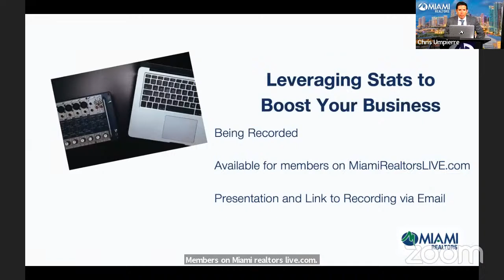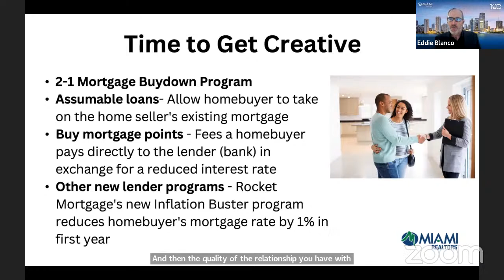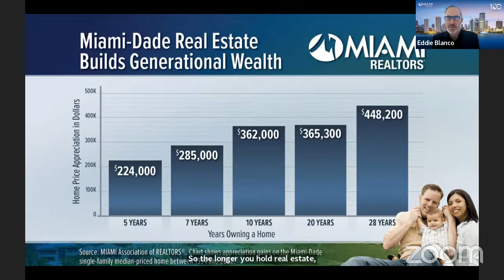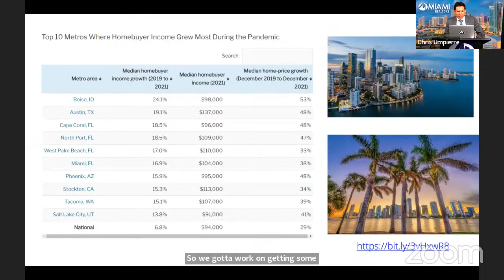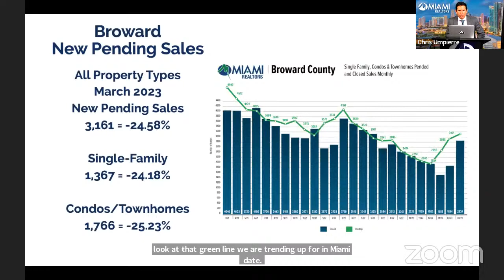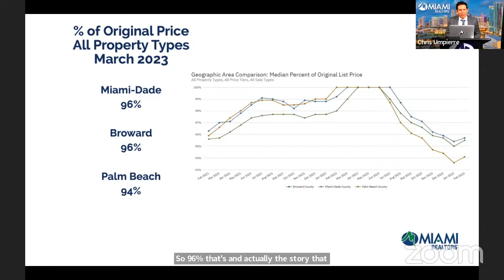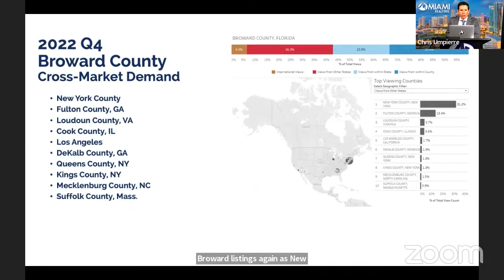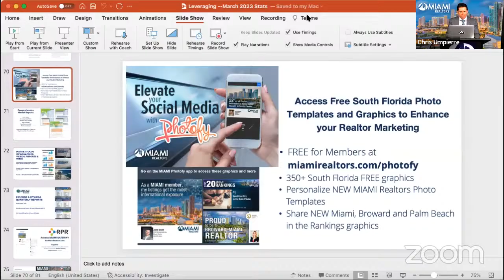Leveraging Market Stats to Boost Your Business with MIAMI Residential President Eddie Blanco